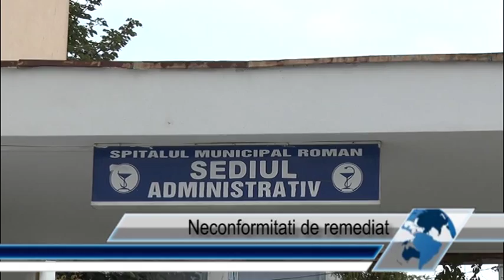Neconformităţi de remediat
Romanul, in direct, pe internet!